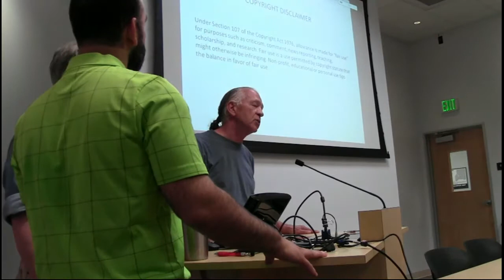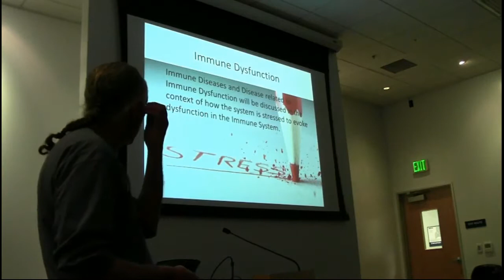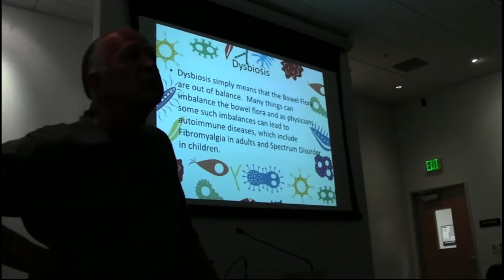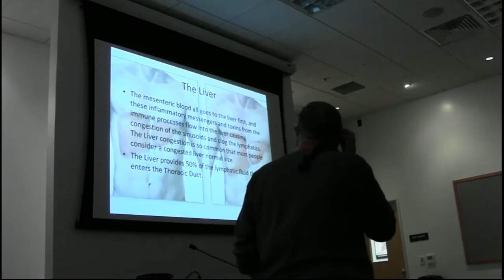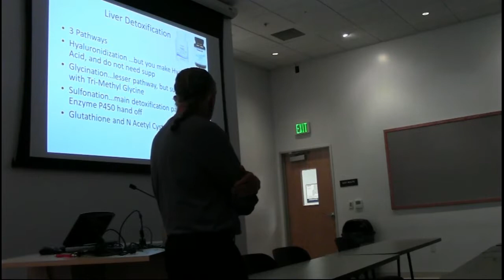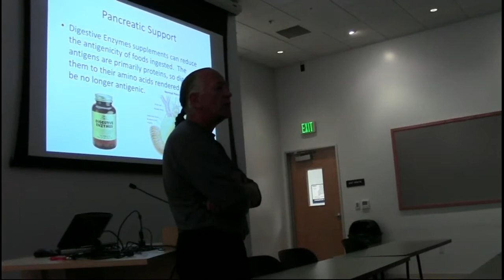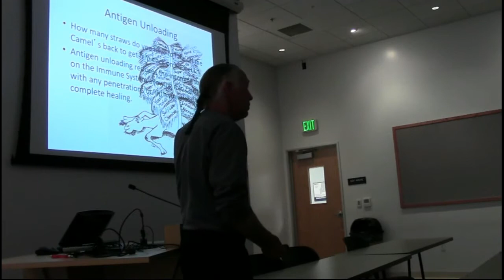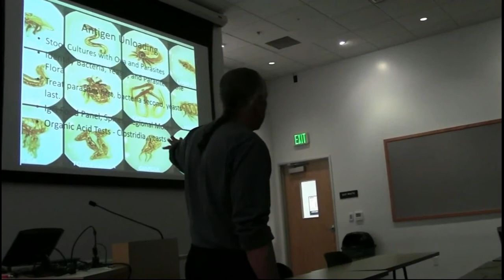Dr. Carlisle Holland Touro University Lecture Part 1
Treating Dysbiosis and how it relates to the Osteopathic model Part 1 of 2